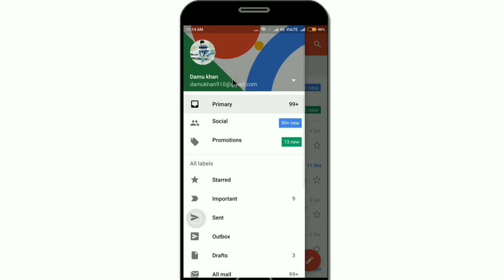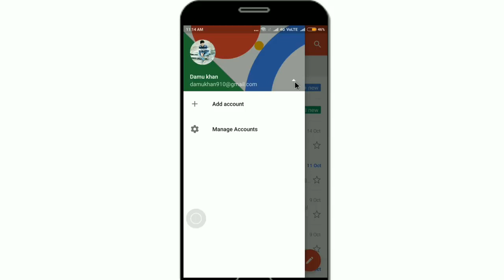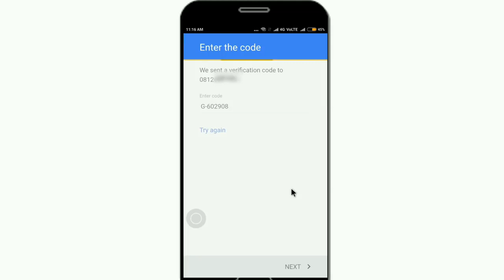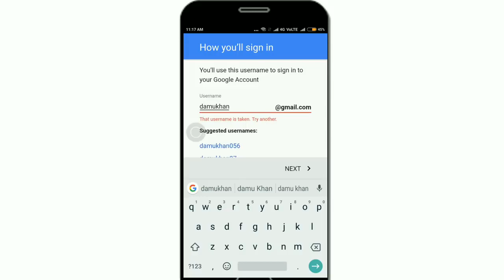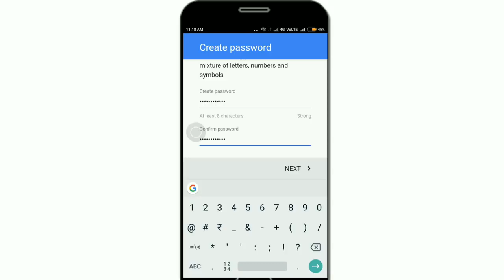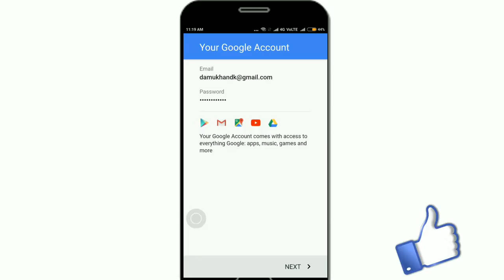Email id kese bnaye .how to create gmail account. how to create gmail account in mobile.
how to create gmail account in computer
all process of create gmail account.
gamil account kese bnaye .
all  prosess of create gmail account.
Instagram I'd -

Facebook I'd -